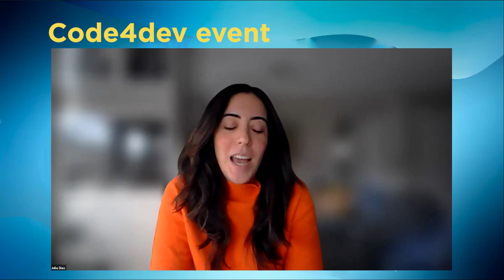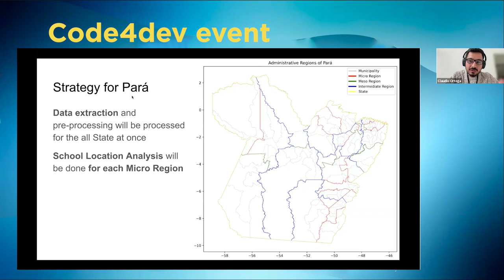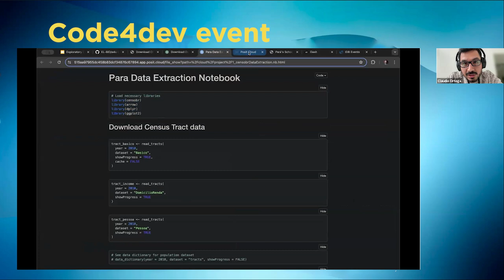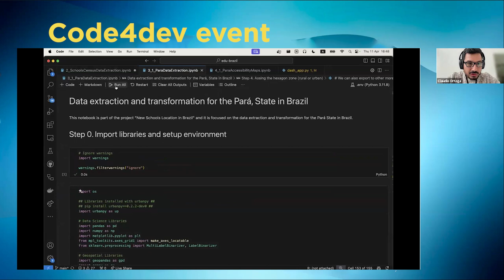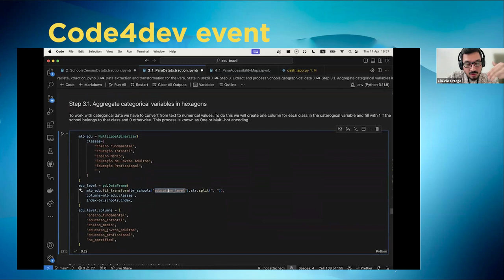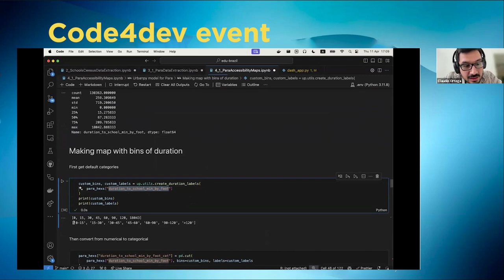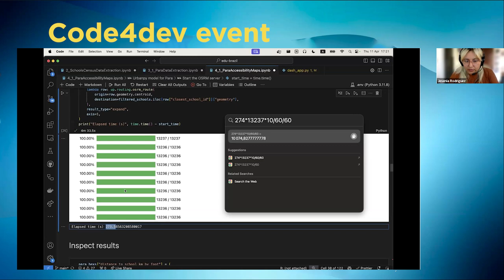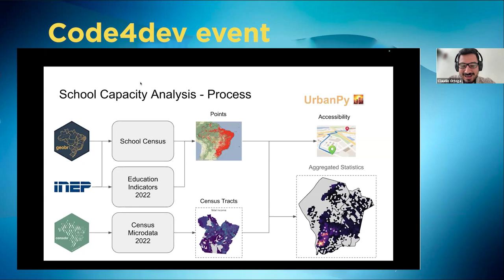Code4Dev: Aprenda a implementar la herramienta de código abierto UrbanPy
En este workshop aprendemos a implementar UrbanPy, un paquete de funciones analíticas de código abierto desarrollado por el BID en alianza con la Universidad del Pacífico y la Gerencia de Desarrollo Económico de la Municipalidad de Lima. UrbanPy automatiza todo el flujo de trabajo necesario para obtener fronteras geográficas de una ciudad, estimar la población, ubicar sitios de interés y calcular tiempos de viaje a través del sistema local de calles, permitiendo a los gobiernos tomar decisiones informadas para mejorar la accesibilidad a servicios esenciales, especialmente en el contexto de la pandemia COVID-19.

Conozca más sobre UrbanPy y tenga acceso al código UrbanPy | Código para el desarrollo (iadb.org).